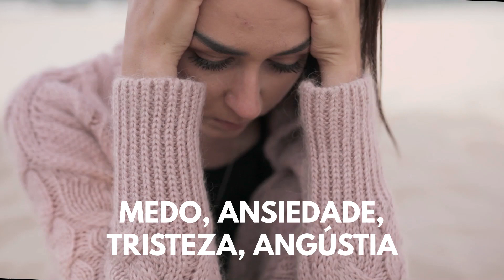2 formas de praticar o mindfulness - com você Psicologia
Hoje vamos aprender   falar sobre 2 formas de praticar o mindfulness ou atenção plena no seu dia-a-dia.  Essa técnica irá ajudar a desacelerar os pensamentos. Você tem a mente muito acelerada?
Daquele tipo que fica tagarelando o tempo todo e não te dá 1 minuto de sossego?
Que cria uma cadeia de pensamentos catastróficos e te leva para um futuro tenebroso?
Se você está sofrendo com isso que acabei de falar, fique comigo, que vou lhe apresentar 2 formas de praticar o mindfulness ou atenção plena, que tem sido a técnica mais eficaz para acalmar a mente.

Playlist Mindfulness

Você é atormentado pelo TOC?
Ou é um Psicólogo que está com dificuldade em atender paciente com TOC?

Convidamos a conhecer nossos Treinamentos Liberte-se do TOC.

Conheça também nossos e-books sobre TOC, Ansiedade, Depressão e TCC.

Psicólogos responsáveis pelas publicações deste canal:
Kelliny Dório – CRP 04/14.292
Lilian Félix – CRP 04/32.367

Profissionais parceiros:
Wellington Silva – CRP 05/47.511
Karla Barcelos – CRP 04/56.018
Patrícia Coelho –  CRN 2478

Coleção Passo a Passo para vencer Depressão, Ansiedade e TOC.
Conheça também o e-book "Como Venci a Depressão e a Ansiedade"
Para Psicólogos iniciantes temos o e-book: "Passo a Passo com a TCC"

As informações contidas nos vídeos não pretendem substituir a consulta ao profissional ou servir como recomendação para qualquer plano de tratamento.

De acordo com o Código de Ética, os vídeos têm somente caráter educativo.

Os vídeos do canal com você Psicologia, são produzidos baseados na experiência das Psicólogas Kelliny Dório e Lilian Félix, na observação prática de pacientes e em pesquisas científicas mais recente até o momento.

Podemos atender você por meio do Skype.